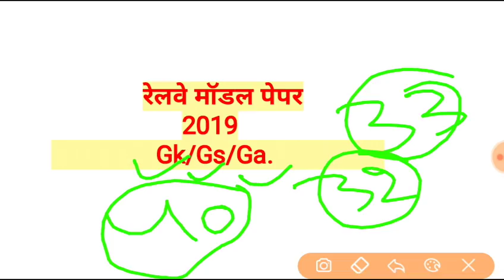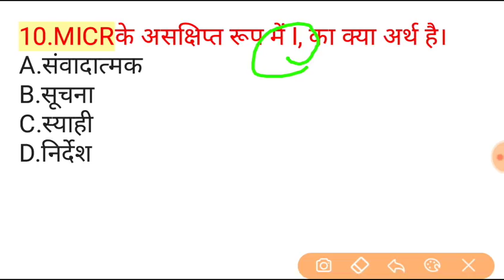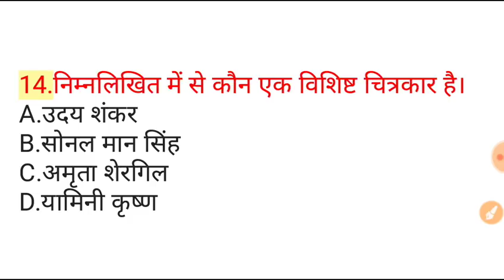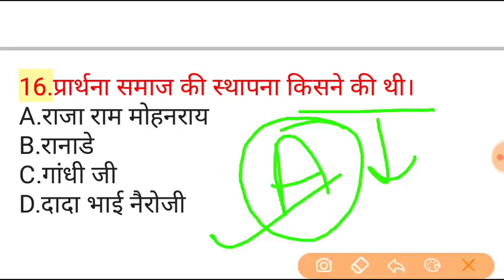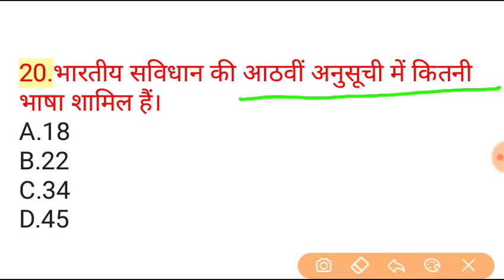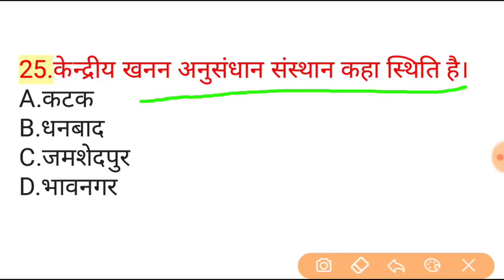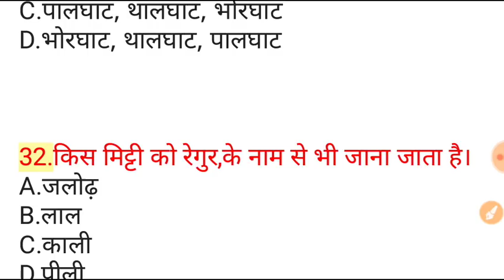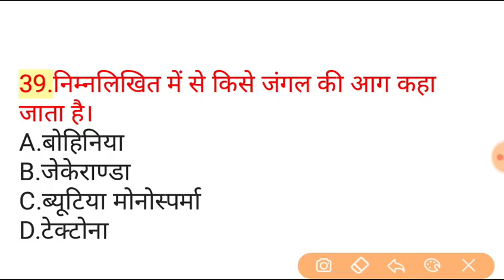rrb ntpc 2019 |rrb ntpc gk model paper 2019 part-33 |rrb ntpc gk question in hindi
हैलो दोस्तों इस चैनल के माध्यम से आपको अच्छी विडिओ दी जा रही है।उम्मीद करता हूँ आपको यह पसंद आयेगी।
आगामी परीक्षा की दृष्टिकोण से हम लेकर आये हैं आपके लिए .जहाँ सलेक्शन एक जिद्द हैं।
आपको इस लिकं से बुक लेने पर छूट मिलेगी।
रेलवे परीक्षा के लिए महत्वपूर्ण बुक.

RRB NTPC BOOK

RRB NTPC BOOK

RRB NTPC BOOK

RRB NTPC BOOK

RRC GROUP D

RRC GROUP D

RRC GROUP D

Hello students, today we discuss the most important Railway RRB NTPC GK GS Model Paper 40 MCQ part 33,and also Previous Year General Awareness and general science question and this question asked in railway RRB exam 2019. In this video Most important Railway RRB NTPC previous year science and GA MCQ also given. Railway RRB Previous year question of GK and GS subject are given. RRB NTPC General Knowledge and General Awareness Previous Year MCQ are given. in this video railway current affairs also given. Daily rrb current affairs is also given. This is the most important model paper MCQ for railway rrb ntpc exam 2019.